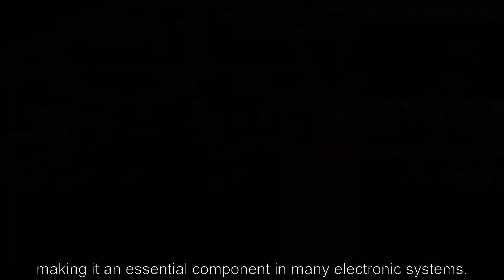2N2608 Transistors - Avaq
Avaq Semiconductor offers the highly versatile and reliable  2N2608 driver, produced by InterFET Corp. With its multifunctional and high-performance capabilities, this component is an excellent choice for a wide range of electronic projects.
To ensure that you have all the necessary information to make the most of this component, Avaq provides a free datasheet PDF, as well as circuit diagrams, pin layouts, pin details, pin voltage ratings, and equivalent components for the  2N2608.